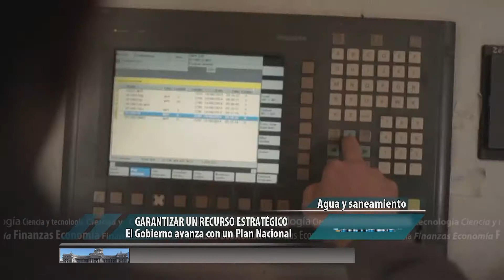El Gobierno Nacional lleva adelante el Plan Nacional del Agua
El Gobierno Nacional lleva adelante el Plan Nacional del Agua, que tiene como principal objetivo garantizar el servicio de agua y saneamiento al 100 por ciento de la población argentina, así como la realización de grandes obras y represas y la adaptación del territorio a las consecuencias del cambio climático.